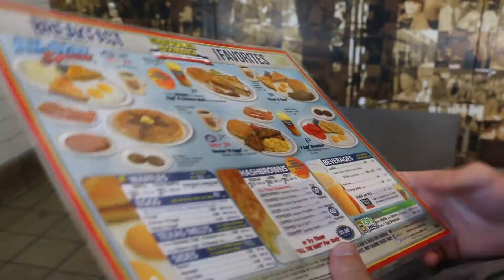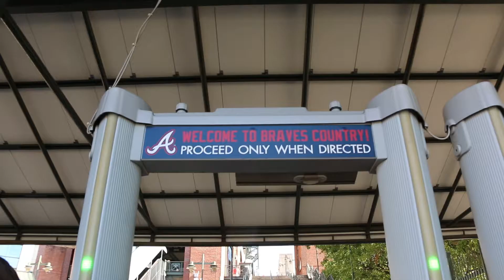Atlanta Day 5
Today we ate breakfast at a Waffle House and went to a Braves baseball game.